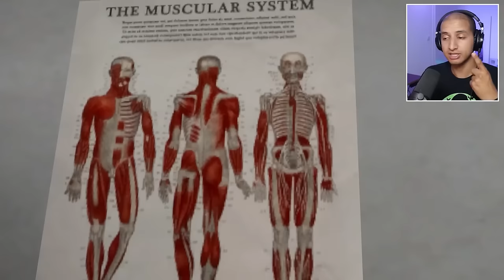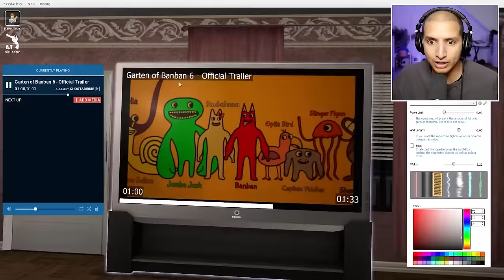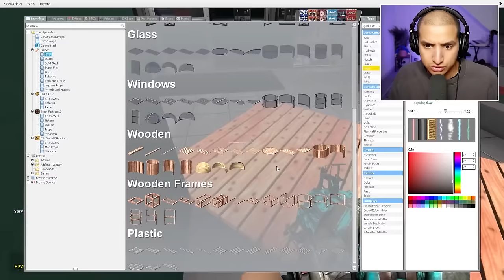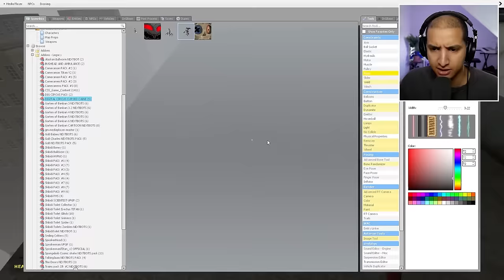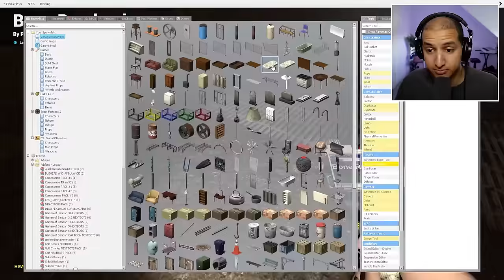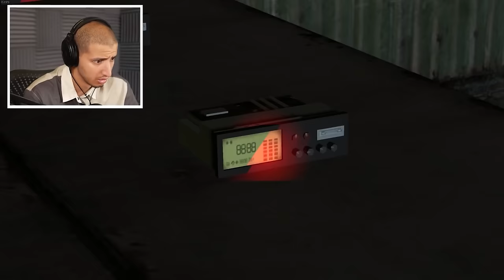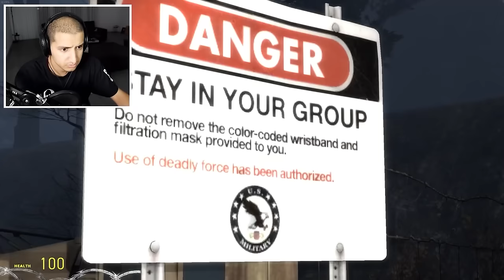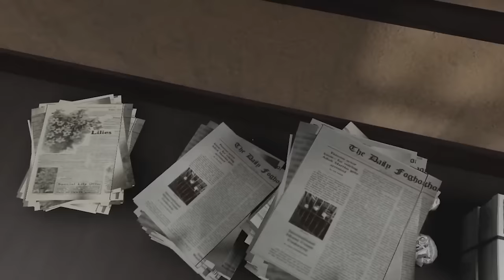It Can't Stop Growing at Night.. (Full Movie)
In this scary video we found scary monsters that wont stop growing at night in garry's mod...